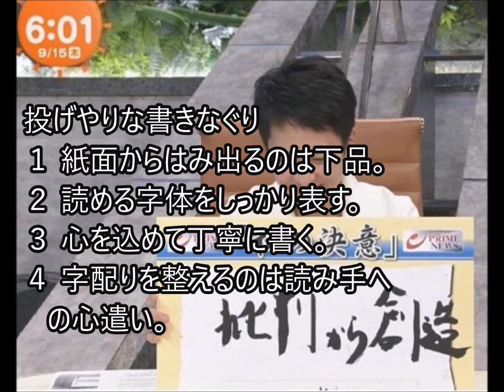蓮舫代表の書の汚さ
蓮舫、字が汚すぎると話題に。枠からはみ出てしまうところも非常に不格好。下手は下手なりにでも心を込めて書けば見る側は必ず好意を以って受けとめます。これは投げやりな書きなぐりです。